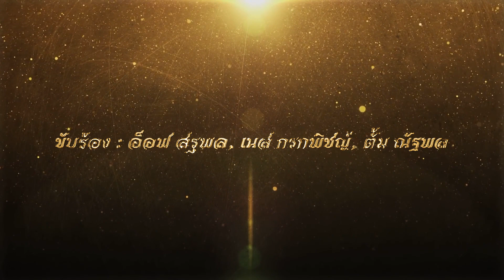MV บูชาพระมหาธาตุเจดีย์โพธิปักขิยธรรม วัดป่าภูทับเบิก